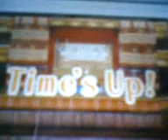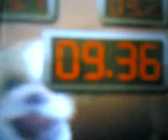Obedience Trial for Experts by Beauty (my dog)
This is an Obedience Trial for Experts by: Beauty  (This dog is from Jacqueline)
Copyright by Nintendo-Nintendogs